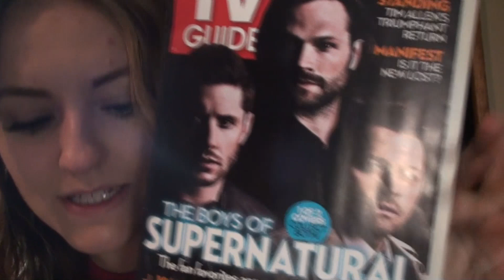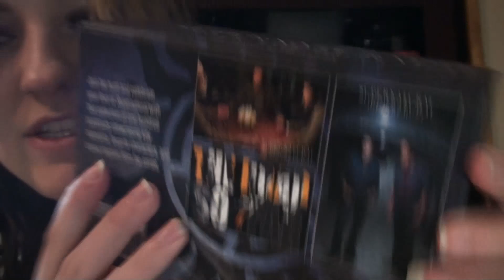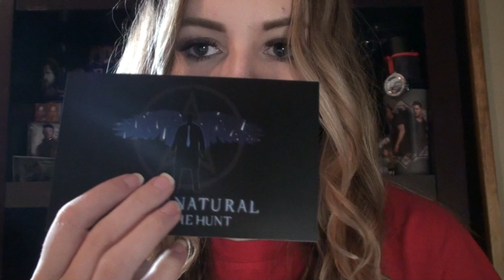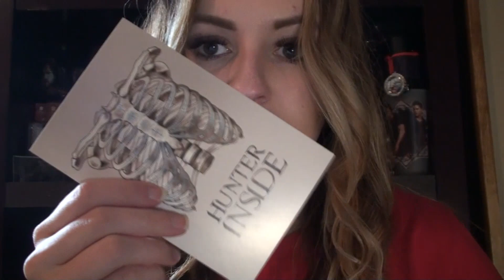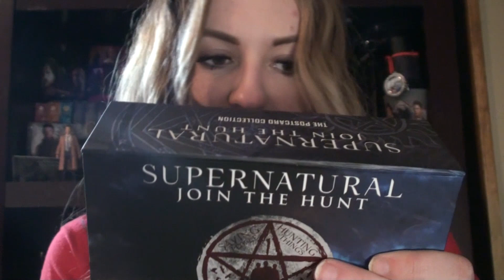Supernatural Birthday Haul!